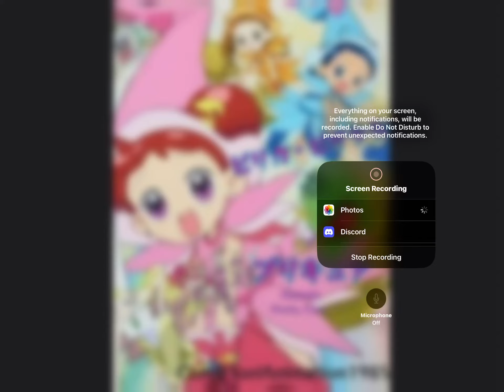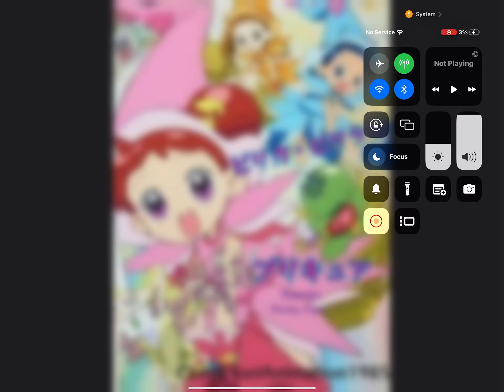Rant: Ojamajo Precure